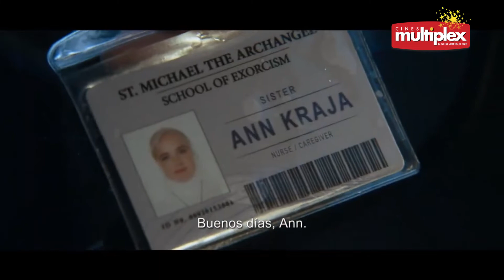La luz del diablo trailer Multiplex